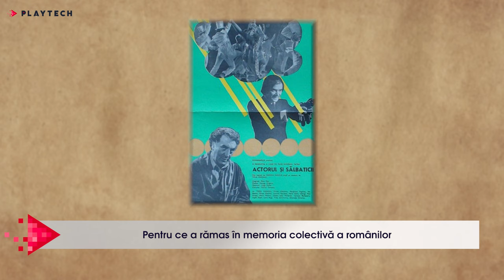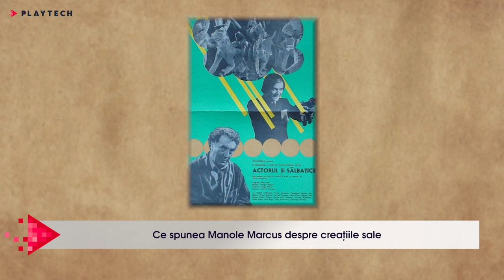Românul de geniu de care au uitat toți românii. Cine a fost regizorul Manole Marcus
🔺Românul de geniu de care au uitat toți românii. Cine a fost regizorul Manole Marcus. S-a născut în data de 8 ianuarie 1928 și a absolvit Institutul de Teatru și Cinematografie în 1955, ca mai apoi să devină un nume de referință în filmografia românească.